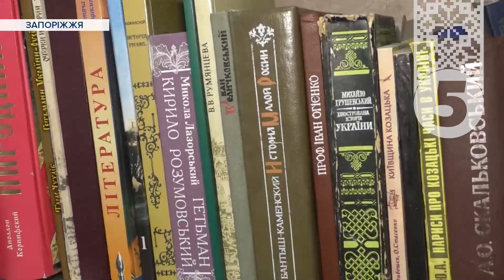"Ми бомжі на старості літ!":для евакуйованих у Запоріжжі підготували гуртожитки та спеціальні центри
Десятки людей щодня виїжджають із прифронтових населених пунктів до безпечніших регіонів. Допомагають їм волонтери та національна поліція. Зокрема для евакуйованих у Запоріжжі підготували гуртожитки та спеціальні центри.  Які умови створили для вимушених переселенців - бачив Денис Розенков.

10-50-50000 - будь-яка сума має значення.
Разом переможемо!
Слава Україні!